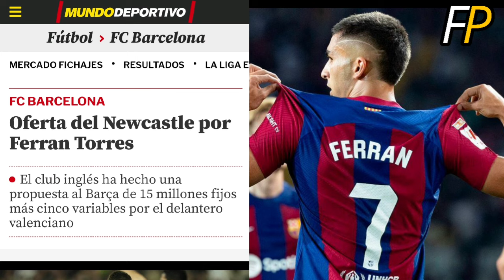✅UN TALENT ALLEMAND RAMENER PAR FLICK NOUVEAU PLAN POUR💥 S'OFFRIR KIMMICH🤯NIKO WILLIAM...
Bienvenue sur [FOOT PLUS] !

🚨Ici, tu trouveras toute l'actualité du FC Barcelone, l'un des plus grands clubs de football au monde. Nous couvrons les dernières nouvelles, les transferts, les analyses de matchs, les interviews exclusives, et bien plus encore !

Rejoins-nous pour des vidéos régulières et reste à jour avec tout ce qui concerne les Blaugrana. Que tu sois un fan de longue date ou un nouveau supporter, cette chaîne est faite pour toi.

🔴LES SOURCES D'OÙ PROVIENNENT LES INFORMATIONS SONT MENTIONNÉS DANS LA VIDÉO✅
© FOOT PLUS "DISCLAIMER" I do not own the anime, music, artwork or the lyrics. This video is not meant to infringe any of the copyrights. This is for promote. "Copyright Disclaimer Title 17, US Code (Sections 107-118 of the copyright law, Act 1976): All media in this video is used for purpose of review & commentary under terms of fair use. All footage, & images used belong to their respective companies.